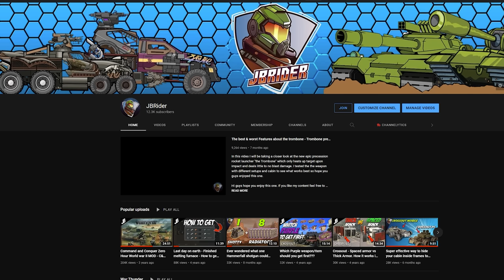GLA Technical, Ravager SUPER Tank, Fly Tank & More • Crossout Cool Creations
These are not the best creations out there but they sure cool Great.